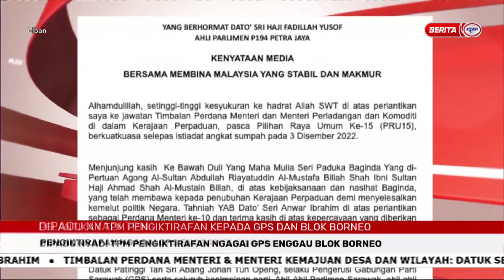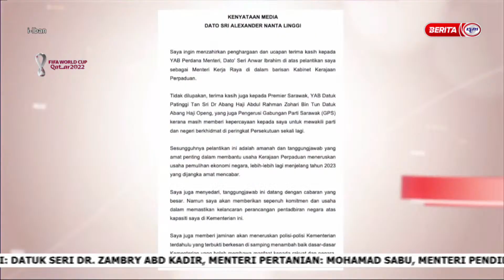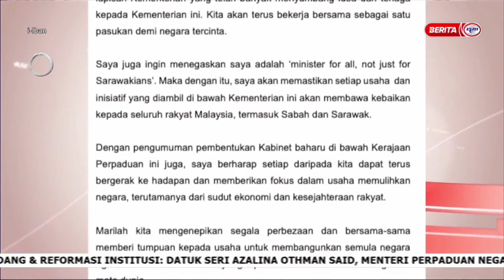3 DISEMBER 2022 – i-IBAN